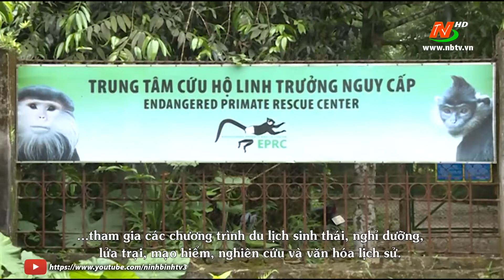Vườn quốc gia Cúc Phương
VườnquốcgiaCúcPhương CúcPhương . Đăng ký và cập nhật những thông tin mới nhất của truyền hình Ninh Bình!